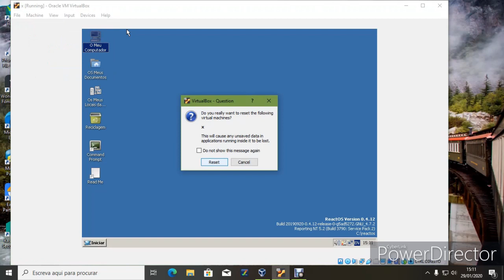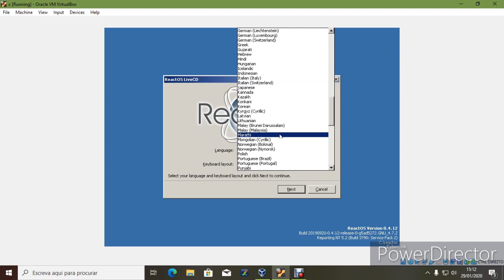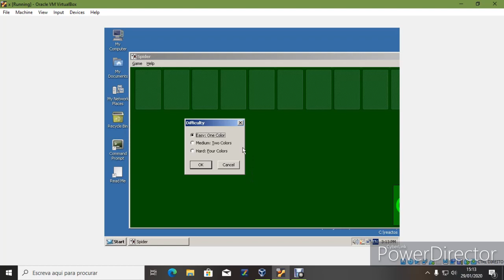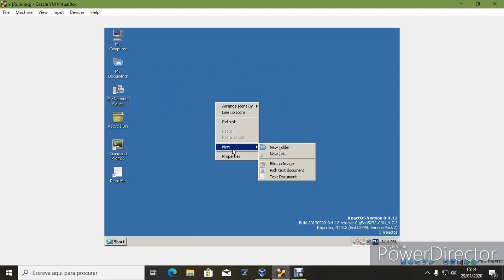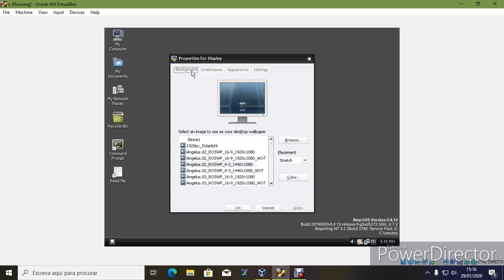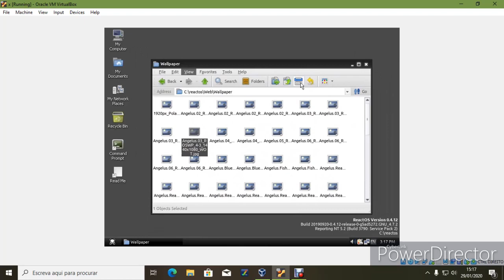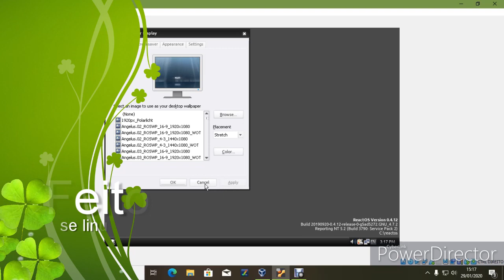ReactOS-0.4.12 virtual box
linux
Podia ser melhor e um windows  espécie de um XP podia ter  um navegador e varias coisas que se podia melhor graficamente em themes e um estalador OS